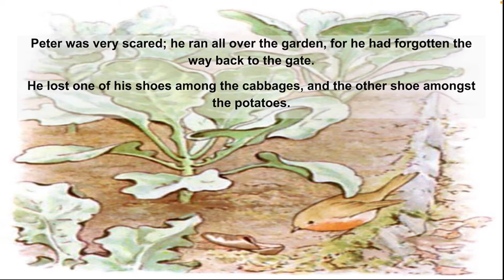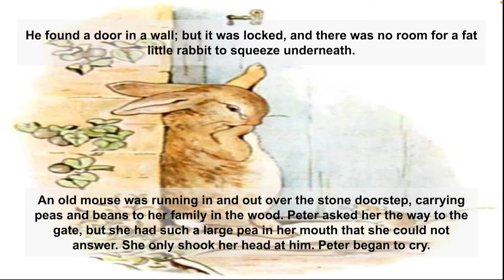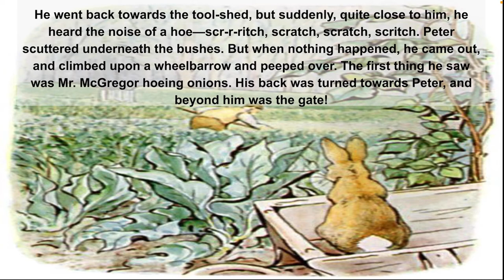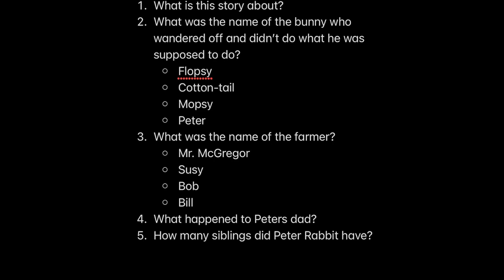The Tale of Peter Rabbit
Don't forget to answer the questions in comments! It was read by Josh Ruth.